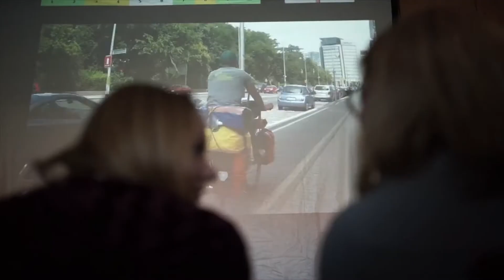Die Highlights der "Klima-Challenge"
Bei der Klima-Challenge haben Jugendliche in zwei Jahren mit klimafreundlichen Aktionen "Klimapunkte" gesammelt und damit den niedersächsischen Umweltminister Stefan Wenzel herausgefordert: Immer, wenn sie einen festgelegten Punktestand erreicht haben, musste dieser eine Gegenleistung erbringen.